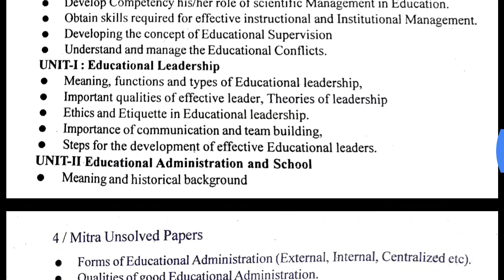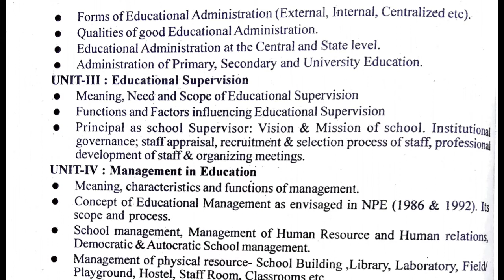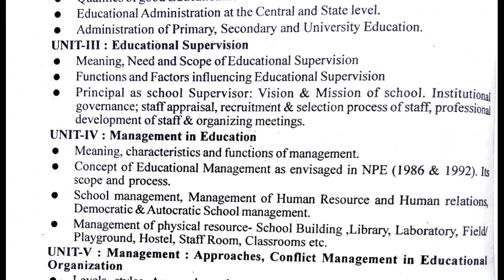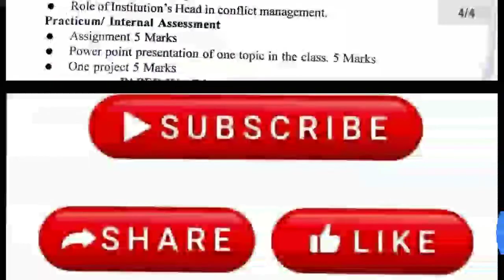B.Ed - 2nd Year| Paper- 3rd| Full Syllabus| CSJMU| For 2022 Examination| In Hindi| Pdf Notes.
👉🏻Hello Everyone !!
👉🏻I'm EKTA SINGH !!!
👉🏻Your most welcome in my you tube channel - KAMLAAPATI CLASSES. !

👉🏻Title- B.Ed - 2nd Year| Paper- 3rd| Full Syllabus| CSJMU| For 2022 Examination| In Hindi| Pdf Notes.

👉🏻 My today's video on B. Ed- 2nd Year, PAPER- 3rd : Syllabus with pdf notes. So watch my full video for deep knowledge about 1st paper new course.

👉🏻 Why Kamlaapati Classes ???
👉🏻 Kamlaapati Classes is an Online Education platform that help give you Kanpur University (CSJM) Syllabus based free full new course for 2022 Examinations for Subjective/Objective type question papers. So that you can perform well in any and all exams you give in your professional career.

(No calls available on this number, only message)

👉🏻If you have any query regarding to B.Ed- 2nd Year Papers. So you can drop me a message with your name and question (Hindi/English) in my whatsup number.

👉🏻Telegram channel- Hey, I'm using Telegram to chat. Join me!